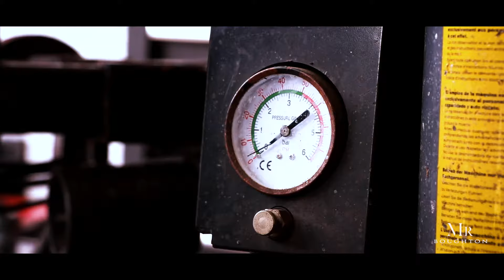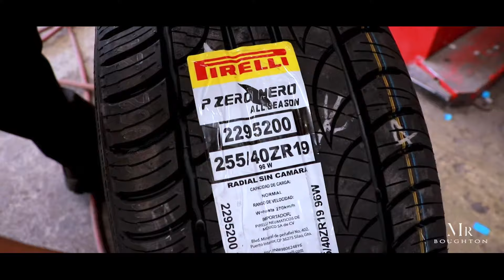Installing Pirelli P Zero tires | Audi A7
Welcome back! The new tires for the Audi A7 are finally here! The last pair did handle quite impressively from mud terrain to trackdays across numerous cities throughout México. Also, thanks to Llantas Cavazos for letting me film the process.

Llantas Cavazos sucursal Garza Sada
Av. Eugenio Garza Sada 5317
Col. Condesa, C.P. 64880 Mty N.L.

And if you liked this video, help us by clicking the 'like' button . . it would help a lot! Thank you!

Song: SKIRK - One More Night